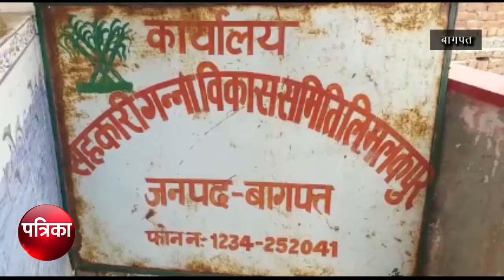जिंदा किसानों को मृत दिखाकर किए गन्ना खाता बंद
. सहकारी गन्ना विकास समिति मलकपुर में किसानों ने किया हंगामा
. मौके पर अधिकारी को बनाया बंधक